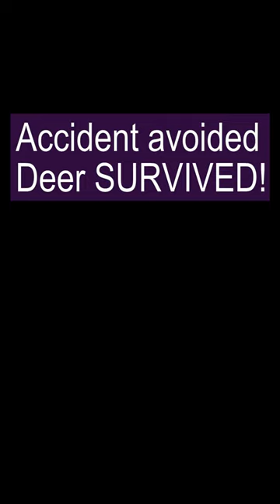Deer near miss_Short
Had a near miss with a deer when I was out in the van. Thankfully the deer veered off at the last minute and an accident was avoided so lived yet another day, as did I!